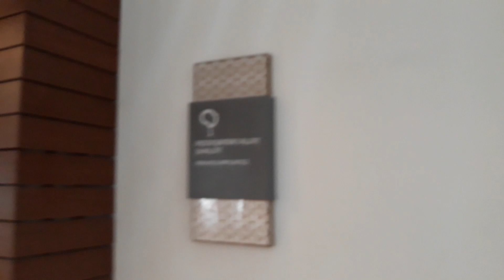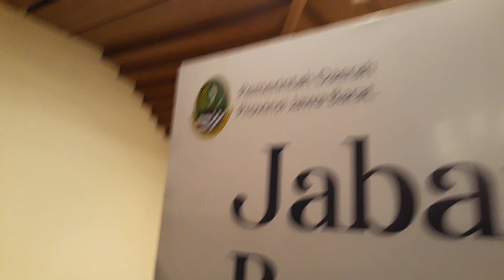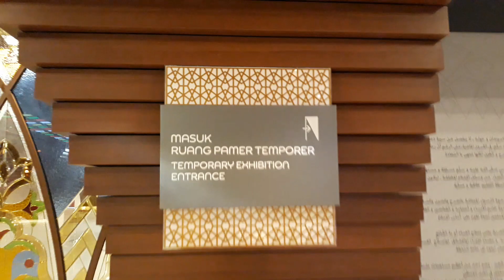RUANG PAMER TEMPORER MASJID RAYA AL JABAR BANDUNG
Masjid Raya Al Jabbar  Bandung